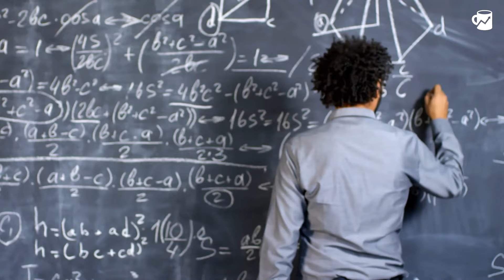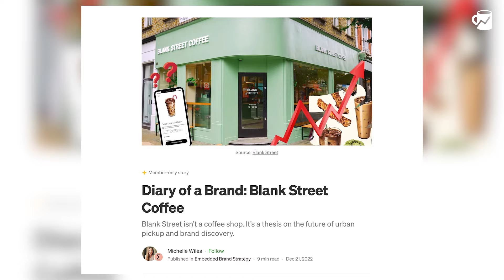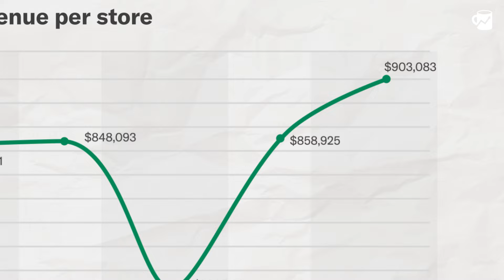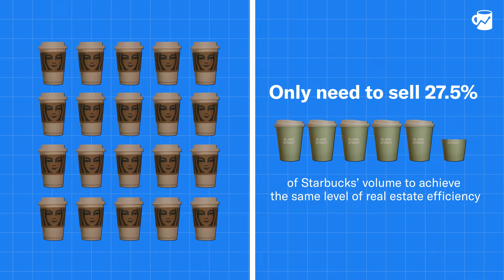How This “Tiny” Coffee Chain Outsmarted Big Coffee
Blank Street Coffee is suddenly everywhere. What looks like a local cafe is actually a venture capital-backed, booming chain. The key to its success?: A business model that flips the industry on its head.